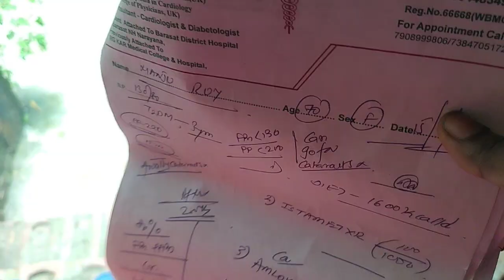এবার আমি সত্যি হেরে গেলাম।😭🥺@MahiOfficialVlogs#dailyvlog